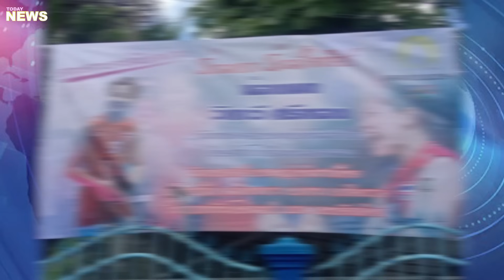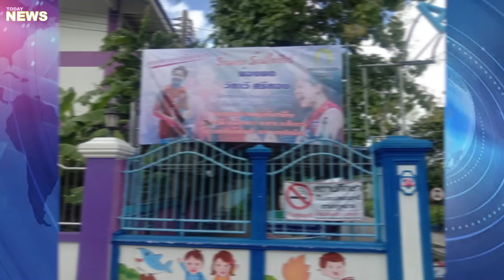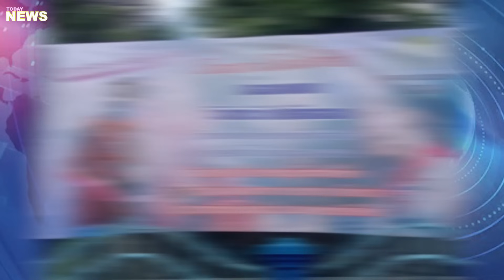ฮือฮาทั้งจังหวัด ชาวเชียงราย ขึ้นป้ายถึง วิภาวี ศรีทอง นักตบดาวรุ่งมาแรงในตอนนี้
โปรดช่วยสมัครรับข้อมูลช่อง YouTube ของเราสำหรับข้อมูลเพิ่มเติม